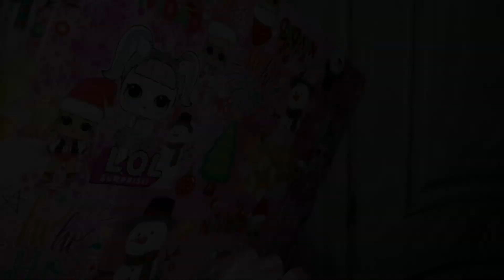asi fue NUESTRA NAVIDAD EN PERU ME SENTÍ FELIZ POR ESTO (VENEZOLANOS EN PERU) ederson rodriguez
ASI FUE NUESTRA NAVIDAD EN LIMA PERU ME SENTÍ FELIZ SOLO POR VER AMI HIJA FELIZ QUIZÁS PARA MUCHAS PERSONAS FUE LO MEJOR DEL MUNDO CON LO MEJOR QUE PUDIERON TENER EN ESTA NAVIDAD EN PERU PERO CON HUMILDAD LE REGALAMOS ESTE HERMOSO REGALO AMI HIJA Y ME SENTI MUY FELIZ POR DÁRSELO SE QUE LO MEJOR ESTA POR VENIR GRACIAS HERMANOS PERUANOS POR SU APOYO INCONDICIONAL Y FELIZ NAVIDAD A TODOS Y TODAS SE LES QUIERE  NO OLVIDES SUSCRIBIRTE Y MARCAR LA CAMPANA PARA QUE CADA VES QUE SUBA VIDEOS YOUTUBE TE NOTIFIQUE